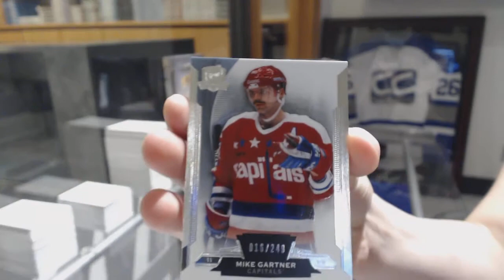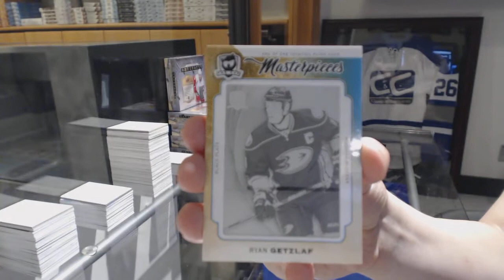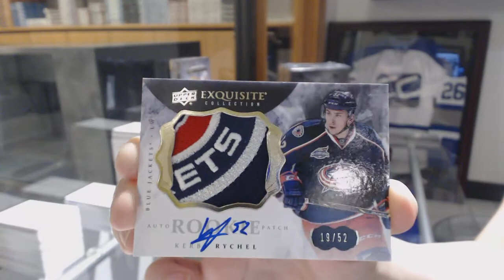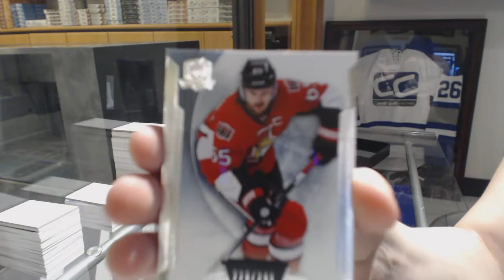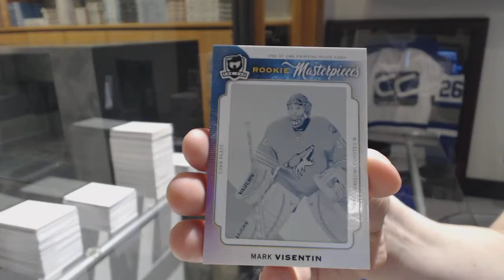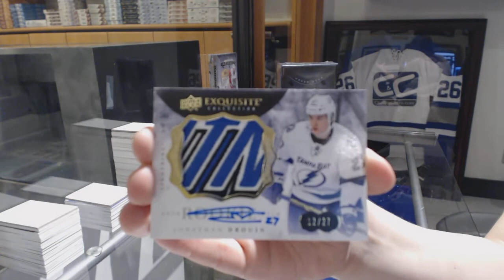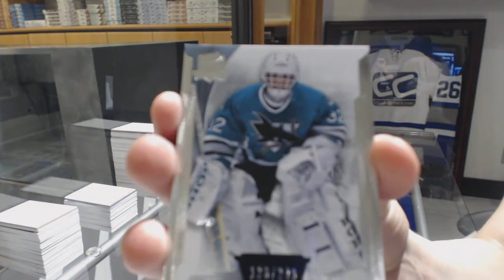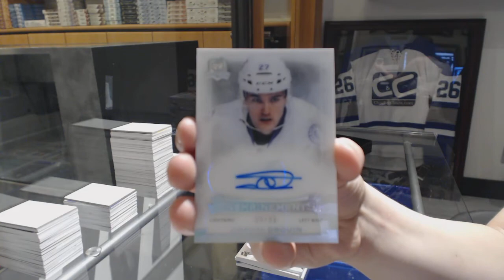14-15 Upper Deck The Cup Hockey 3 Box Break - C&C GB #8530